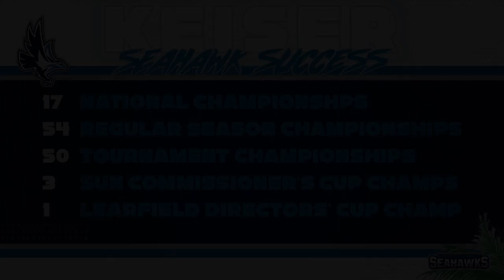Keiser Baseball Highlights vs Florida Memorial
Before today's game, let's look back at the highlights from this weekend's series win over Florida Memorial